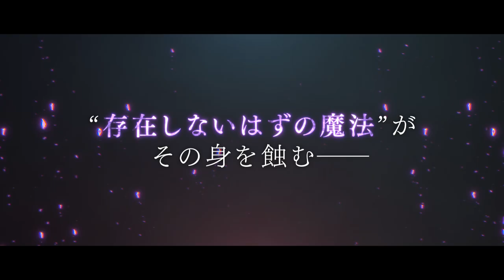【鏡の国編PV】ルカ（CV.榎木淳弥） イケメン革命◆アリスと恋の魔法 豪華声優多数出演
3000万人が恋した女性向けスマホ恋愛ゲーム「イケメンシリーズ｣の人気作 『イケメン革命◆アリスと恋の魔法』の新たな展開、『鏡の国編』の配信が決定！

生きる場所を見つけ、初々しくも未来に向かい始めたふたり――けれど。

『……逃げ、て……』

クレイドルと鏡の国を巻き込む野望、そして
かけられた未知なる魔法が、予測もつかない展開を呼ぶ。
“アリスの力”と“愛の力”。
あなたが持つ力で、ルカは失った黒のＪとしての居場所、そして
恋人としての居場所を取り戻すことはできるのか――。

「この世界にあなたがいる限り、愛することを誓います。
ううん。いつかこの世界を離れたとしても……」
本当の居場所とは何か――ふたりが見つけ出す、幸せな答えとは！？
◇♠♡イケメン革命とは？♡♠◇

ランスロット=キングスレー （CV: 岡本信彦）
レイ=ブラックウェル （CV: 下野紘）
ヨナ=クレメンス （CV: 花江夏樹）
シリウス=オズワルド （CV: 諏訪部順一）
エドガー=ブライト （CV: 八代拓）
ルカ=クレメンス （CV: 榎木淳弥）
ゼロ （CV: 熊谷健太郎）
フェンリル=ゴッドスピード （CV: 柿原徹也）
カイル=アッシュ （CV: 古川慎）
セス=ハイド （CV: 村田太志）
ハール=シルバー（CV: 寺島惇太）
ロキ=ジェネッタ （CV: 村瀬歩）
ブラン=ラパン （CV: 白井悠介）
オリヴァー=ナイト（CV: 濱野大輝）
ムース＝アトラス（CV: 土岐隼一）
ディーン＝トゥイードル（CV: 和田雅成）
ダム(ダリム＝トゥイードル)（CV: 安里勇哉）

【イケメン革命◆アリスと恋の魔法　STORY】

白うさぎを追いかけたあなたが迷い込んだのは、
科学の代わりに魔法が発達した、もう一つの世界。
国を分かつのは、トランプの紋章を掲げる『赤の軍』と『黒の軍』
あなたは、二つの勢力の戦いに巻き込まれたあなたは、元の世界に戻ると誓うが…

「帰りたいなら、絶対にかかってはいけない魔法が一つある」

それは、この世で最強にして最古の魔法――恋。
恋の魔法にかかったら、もう元の世界には戻れない

“イケメンシリーズ初の、恋する本格ファンタジー”

【イケメン革命関連PV】